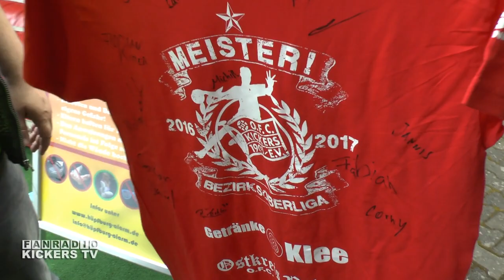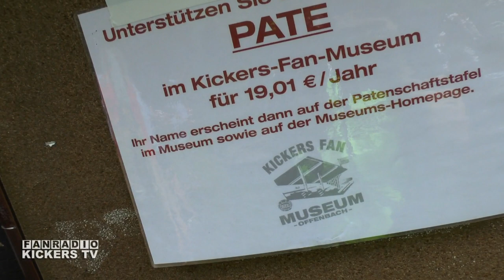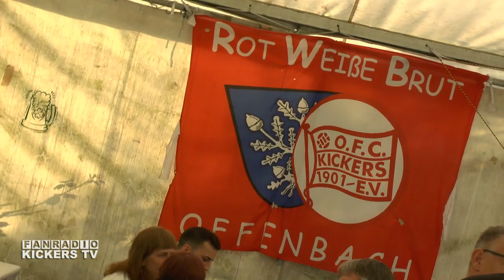10 JAHRE KICKERS FANMUSEUM